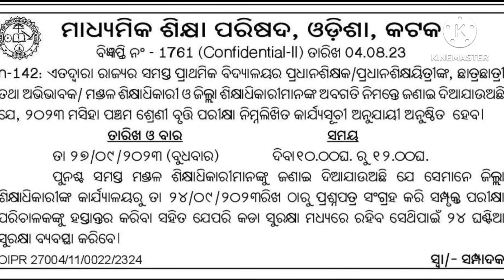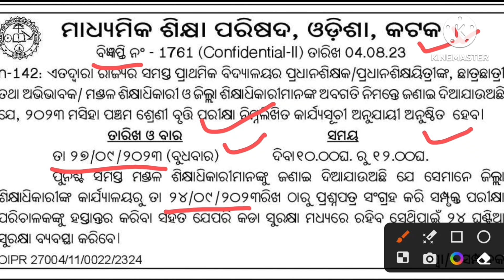Odisha Class 5 Scholarship Exam Update 2023 || Panchama Sreni Bruti Pariksha 2023